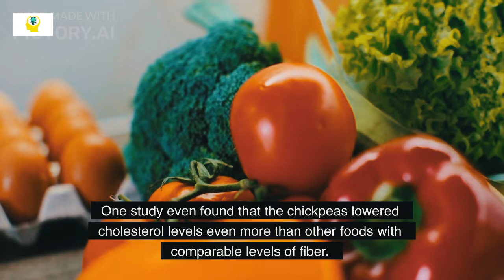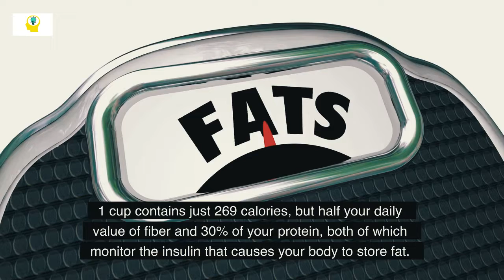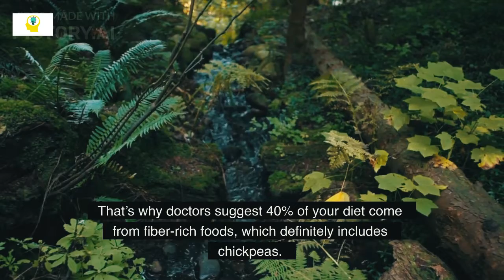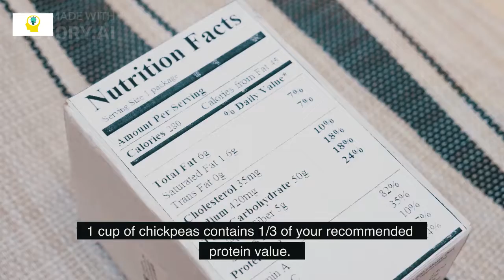Top 10 Health Benefits of Chickpeas and Garbanzo Beans, Why We Should Eat Chickpeas ? Watch It !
Chickpeas, also known as garbanzo beans, have been grown and eaten in Middle Eastern countries for thousands of years.

Their nutty taste and grainy texture pair well with many other foods and ingredients.

As a rich source of vitamins, minerals, and fiber, chickpeas may offer a variety of health benefits, such as aiding weight management, improving digestion, and reducing your risk of disease.

Additionally, this legume is high in protein and makes an excellent replacement for meat in many vegetarian and vegan dishes.